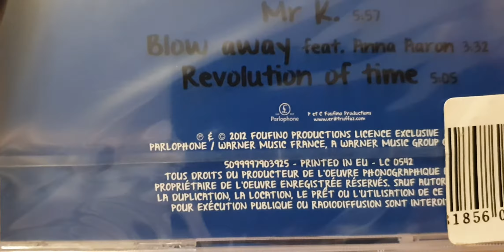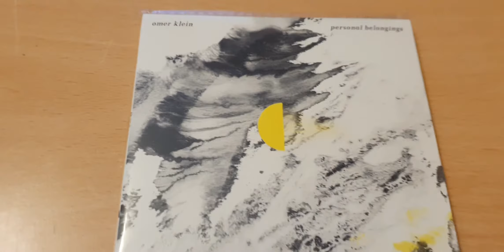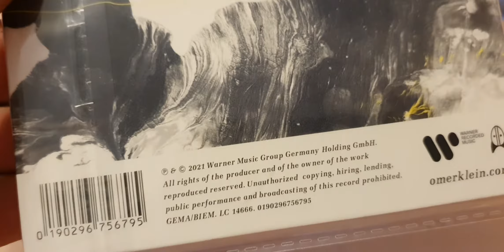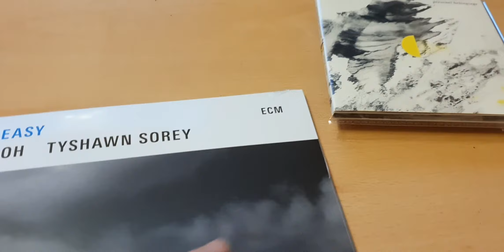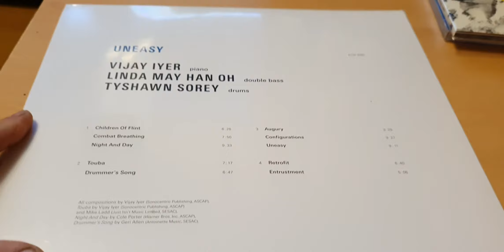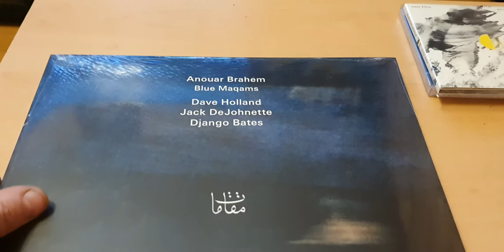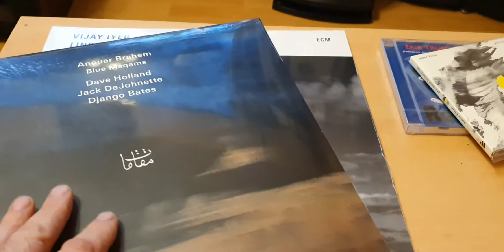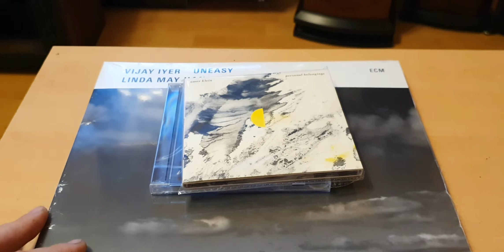Редкие и малоизвестные исполнители. Обзор изданий на виниле и cd. Джаз.